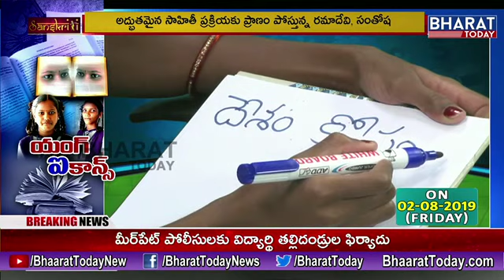Ramadevi & Santhosha Extraordinary Creativity || Young Icons 2019 || Bharat Today